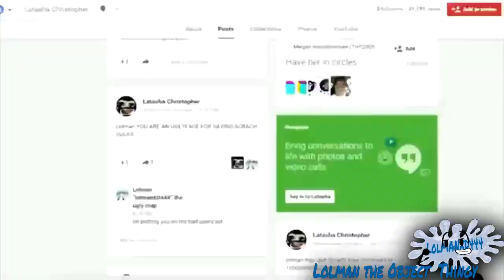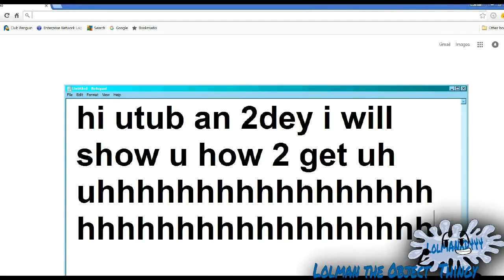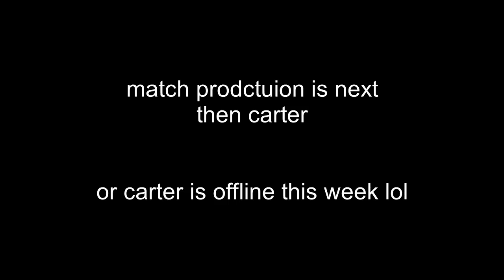A Random Raven 28: Lolman's Compilation of Randomness